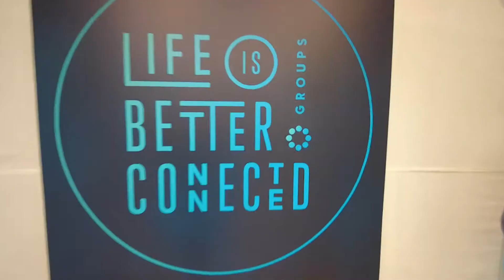Group Launch Fall ‘22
Life is Better Connected